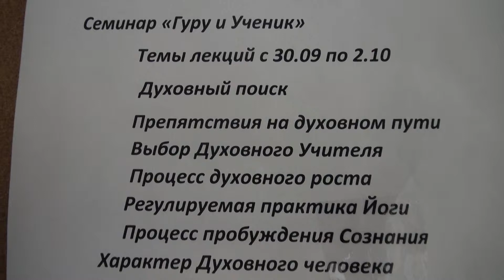Владимир Слепцов. Семинар "Гуру и ученик" (29.09.2014) - 00139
Фестиваль "Благость 2014".
Беседы на Духовные темы проводили Ярослав Климанов и Владимир Слепцов.
Мужской и женский клубы проводили Торсунов О.Г. и Елена Климанова (по 2 встречи каждого клуба).
Для всех желающих Виталиной Лобач проводились занятия по индийским танцам в стиле «Одисси».
Занятия гимнастикой Цигун проводила Симонова Светлана.
Утренние медитации проходмли для всех желающих.
Также на фестивале «Благость» гостей ожидали представления и концерты!